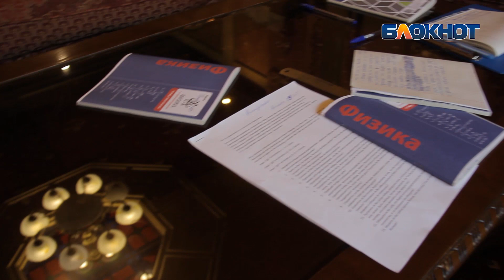«Быть трезвым – это труд, которому мы учим», - психолог реабилитационного центра «Паруса»